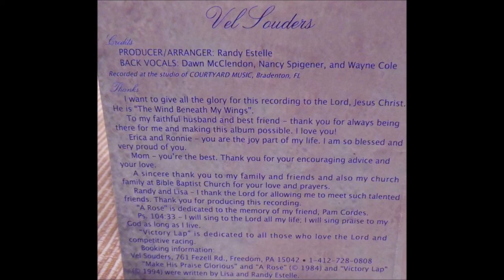A Rose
Producer/Arranger: Randy Estelle
Back Vocals: Dawn McClendon, Nancy Spigener, and Wayne Cole
Recorded At The Studio Of Courtyard Music, Bradenton, FL